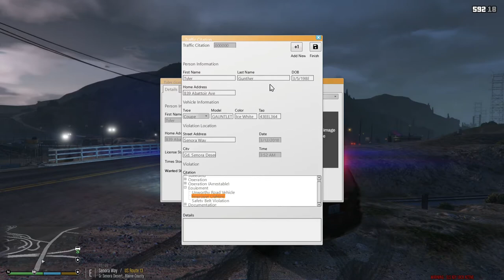GTA V LSPDFR #7 - Traffic Enforcement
Running radar and catching speeders.